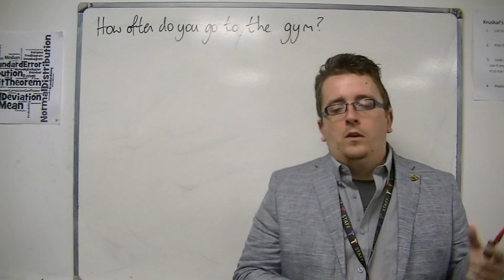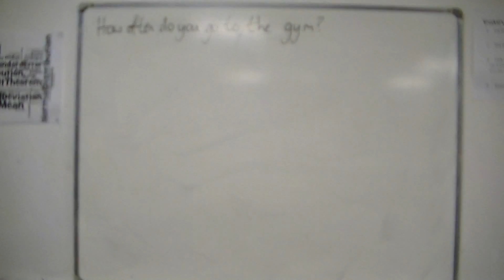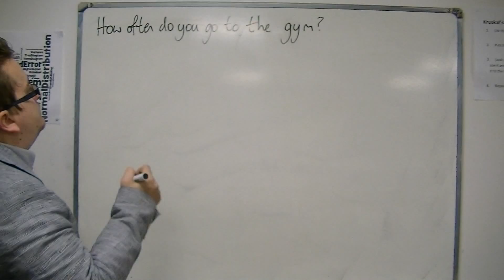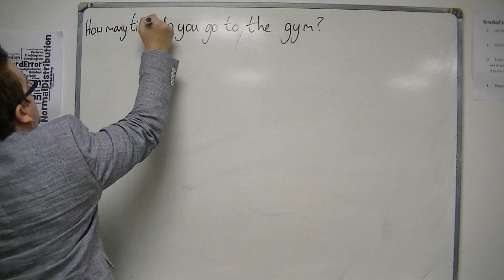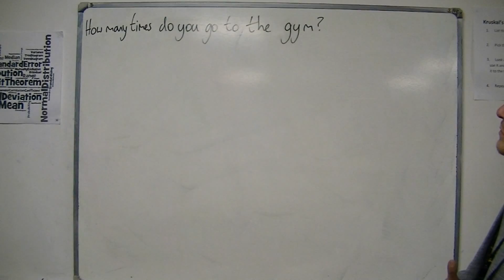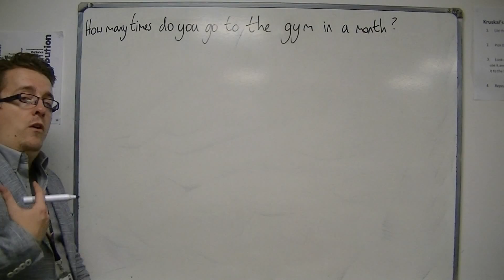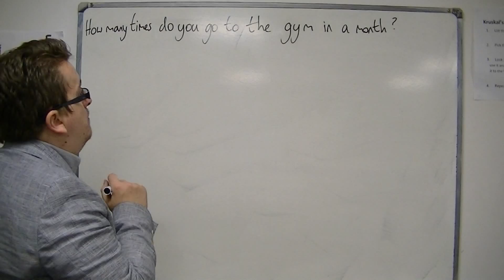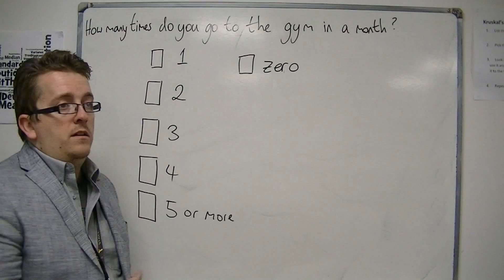GCSE Maths from Scratch 8.02 Questionnaires: some things to consider